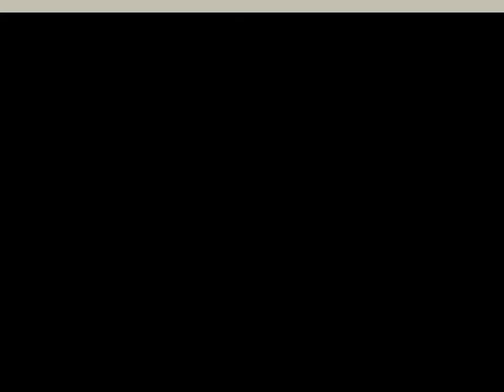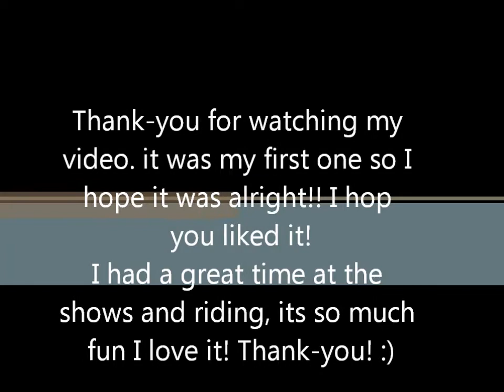Horse show- Sam and A Promise Kept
Last Show at Champs! we did well I was so glad!
We got 5th overall!! I was happy I hope you like it!